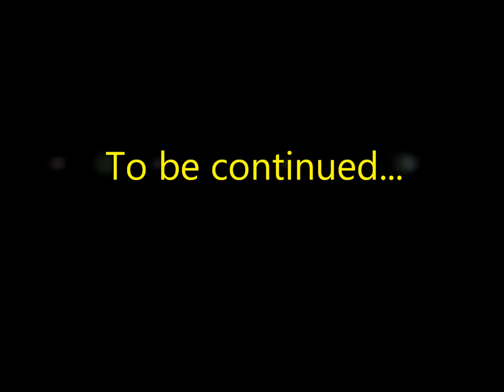Colton Hafey NW Premier Showcase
Colton Hafey: (5'11" 180 lbs) 17 year old Creating Young Minds Gametime AAU Athlete from Renton, WA, playing in the NW Premier Showcase in Seattle, WA, July 8-11, 2011.
For a clear video change the settings to 720p HD.